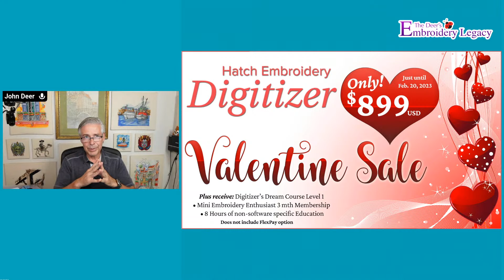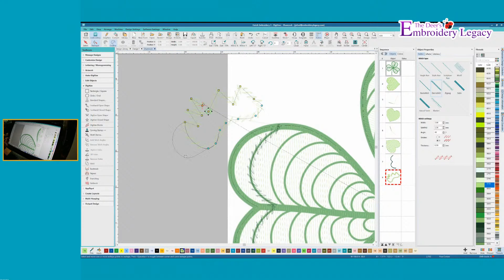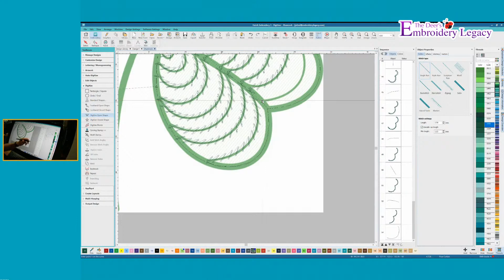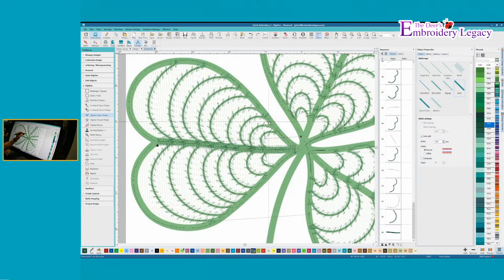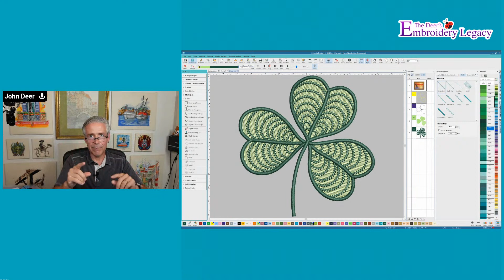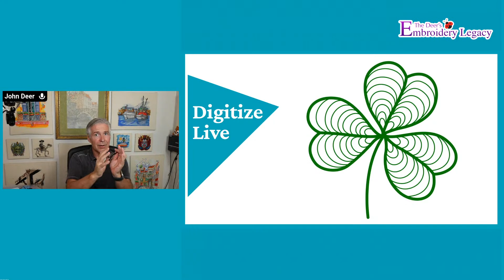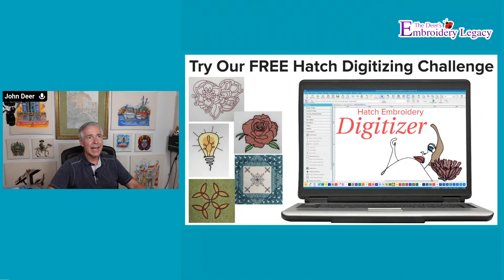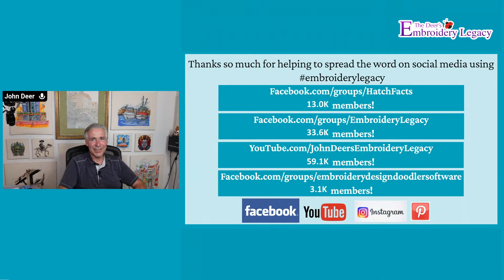Digitize Live with John Deer - Hatch Embroidery Software Stream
Join us tomorrow for a live Digitizing Stream! Tune in Wednesday, February 15th at 7 pm as we dive into Hatch Embroidery Software to create a lucky St. Paddies-themed design!

In this stream, John will show step-by-step how he digitizes a design (and might give you a sneak peek at some new festive designs). Don’t miss your chance to ask any digitizing-related questions! We can’t wait to see you there!